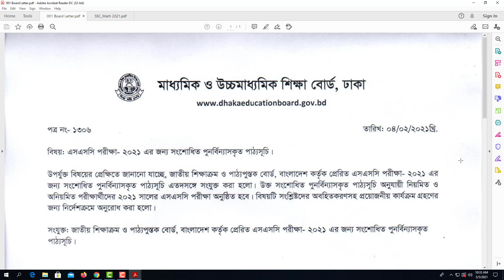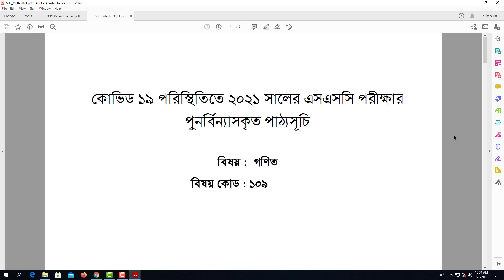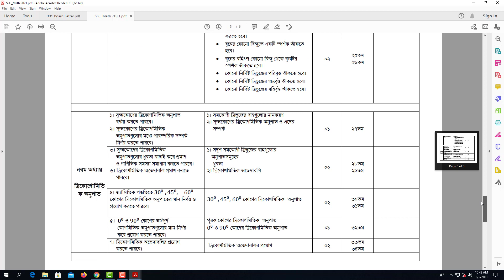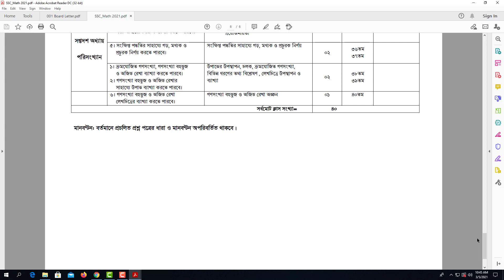এসএসসি পরীক্ষার পাঠ্যসূচি পুনর্বিন্যাসকৃত ২০২১ I গণিত নতুন সিলেবাস I SSC Math Short Syllabus 2021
এসএসসি পরীক্ষার পাঠ্যসূচি ২০২১
গণিত নতুন সিলেবাস
SSC Math Short Syllabus 2021
NCTB
এসএসসি পরীক্ষার পুনর্বিন্যাসকৃত পাঠ্যসূচি ২০২১
পরিমার্জিত নতুন সিলেবাস
Easy Learning Tutorials
Math
SSC new syllabus 2021
SSC Board Syllabus 2021
এসএসসি সংক্ষিপ্ত সিলেবাস ২০২১
এসএসসি নতুন সিলেবাস ২০২১
ssc short syllabus Math
সংশোধিত এসএসসি ২০২১ সংক্ষিপ্ত সিলেবাস
ssc exam 2021 short syllabus
এসএসসি শর্ট সিলেবাস